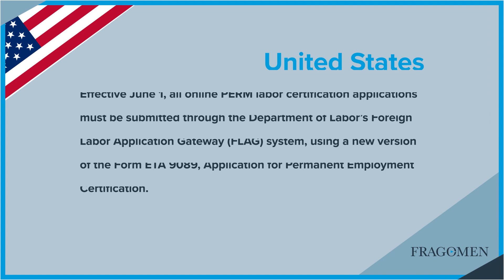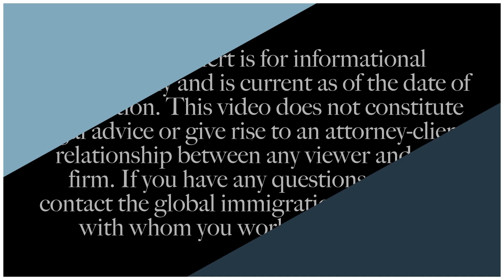Weekly Immigration Update 5/26/23 - 6/1/23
The Irish government has published a new guidance document for adult naturalization applications. Estonia has added an exception to the policy requiring Russian and Belarusian nationals to leave Estonia once their legal stay expires. In the United States, effective June 1, all online PERM labor certification applications must be submitted through the Department of Labor’s Foreign Labor Application Gateway (FLAG) system. These items and other news from Brazil, Canada, Denmark, Finland, France, Kuwait, the Netherlands, Peru, Saudi Arabia, South Africa, South Korea, Sweden, and the United States follow in this edition of the Fragomen Immigration Update.